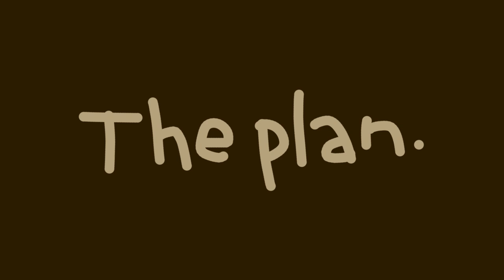I Installed a Coffee Tap in My Room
I'm a genius